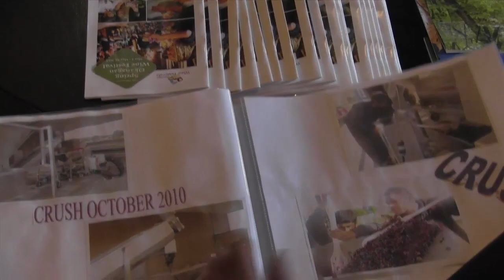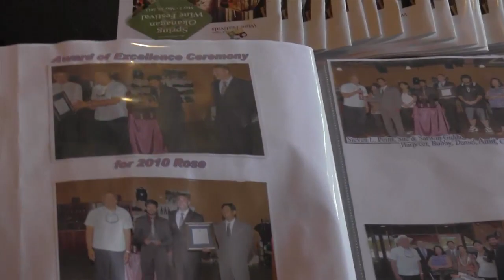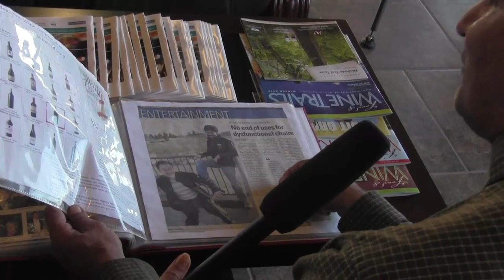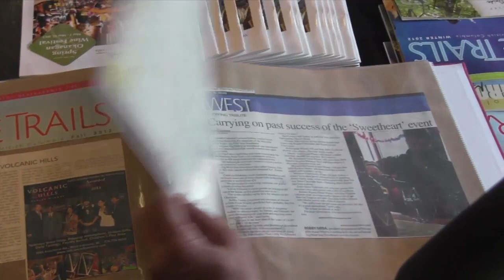Desi Close Look TV Show-Interview with Successful Immigrant-Sarvan Singh Giddha